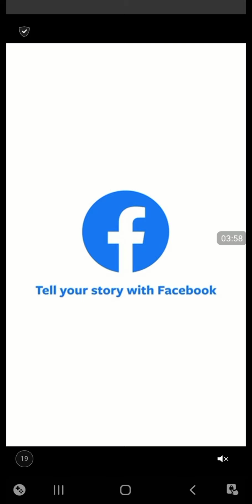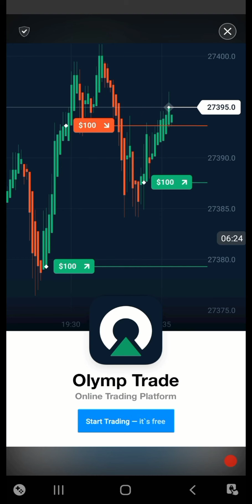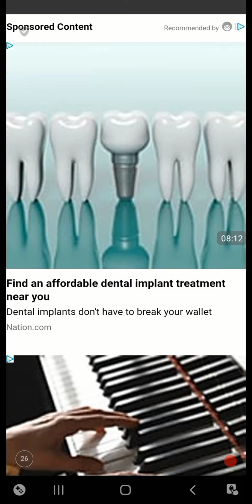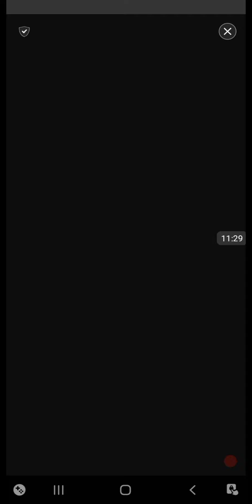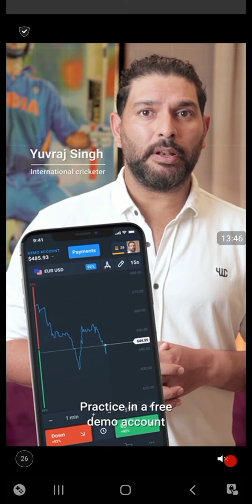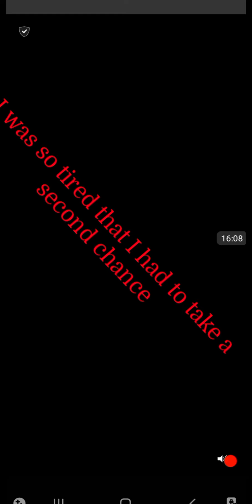Playing Dunk Hit (Not as easy as it looks) I really raged!!!😤😤😤😡😡